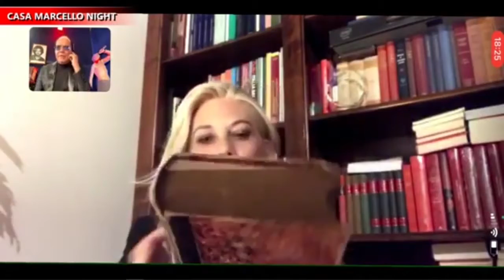Eleonora Daniele a Casa Marcello Night 23 Ott 2020